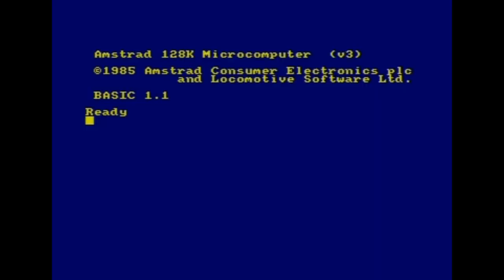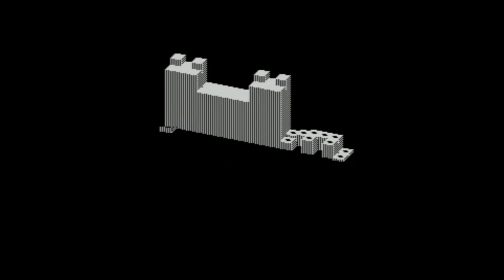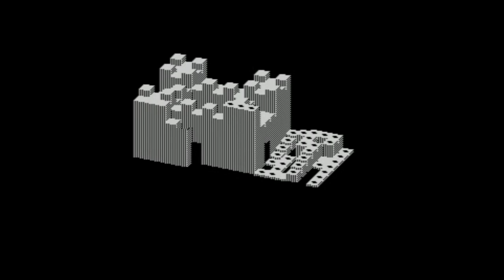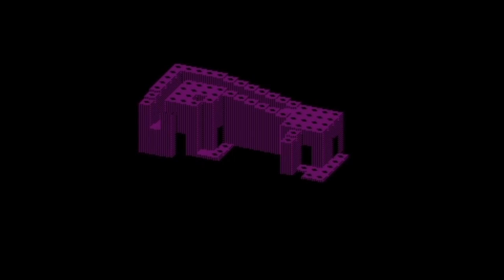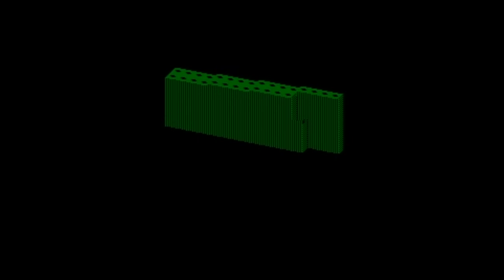Crystal Castles - Amstrad CPC Gameplay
US Gold gave the Amstrad CPC owners a chance to play the Atari arcade game, but unfortunately the CPC version is literally just a port of the ZX Spectrum port, rather than a proper conversion that takes advantage of the CPC hardware.

Amstrad CPC version published by US Gold